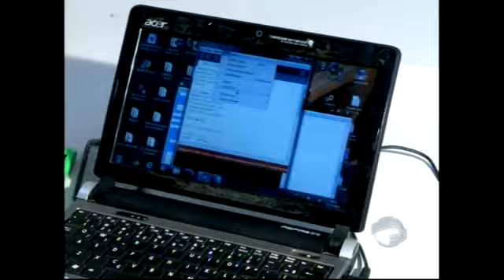Robótica atrai jovens da periferia por garantir